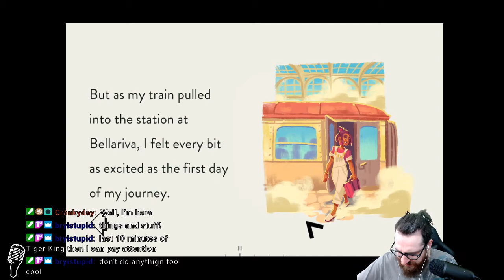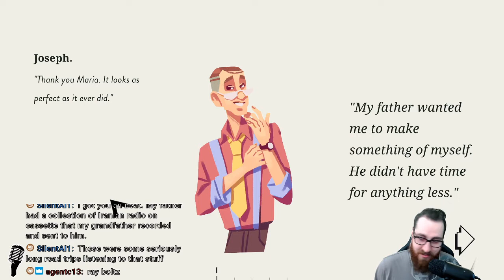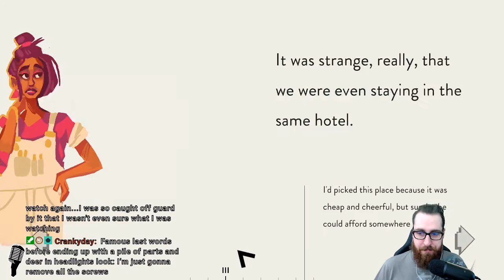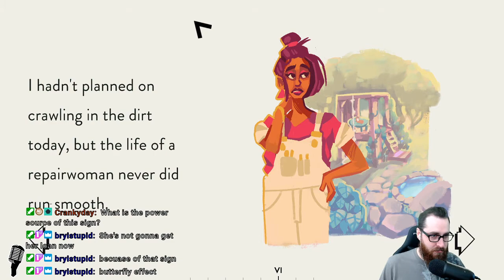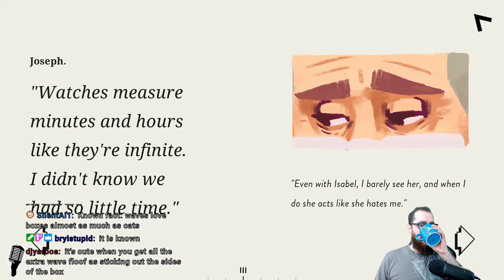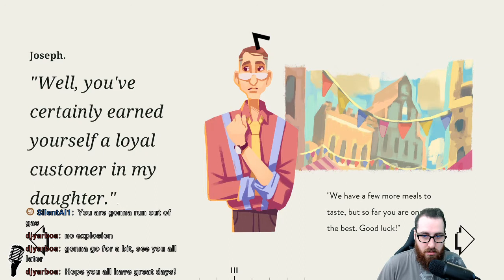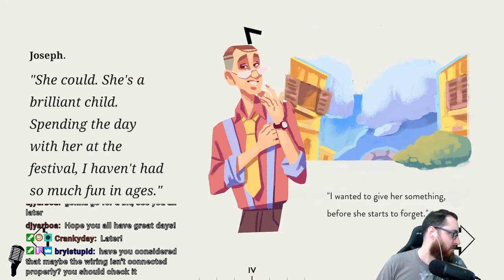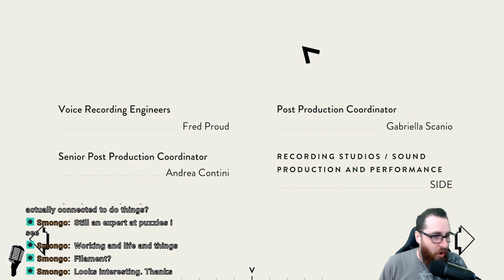ANTIQUE ROAD SHOW | Let's Play Assemble with Care | FULL GAME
Fixing things is pretty cathartic. Fixing things without dropping a screw? Priceless.

ABOUT ASSEMBLE WITH CARE:
From the studio that brought you Monument Valley comes a story about a globe-trotting antique restorer. As she arrives in the sun-soaked town of Bellariva, she has no idea just how broken it will turn out to be.

When Maria, a globe-trotting antique restorer, arrives in the sun-soaked town of Bellariva, she has no idea just how broken it will turn out to be. She wants nothing more than to help the town’s inhabitants save their most beloved possessions, but when it’s their personal lives that are starting to fracture, she’ll need to find a way to hold them together, one spare screw at a time.

MEANINGFUL PUZZLES: Figure out the inner workings of the objects brought to Maria and find a way to fix them.

EVOCATIVE STORY: Meet the townsfolk of Bellariva. Come to love their quirks and help them reconnect.

NOSTALGIC CHARM: Rediscover the defining objects of decades past to the tune of the original soundtrack, inspired by the sounds of the 80s.

HANDCRAFTED VISUALS: Enjoy gameplay rendered in a beautiful, impressionist style, alongside a completely hand-illustrated story.

ABOUT USTWO GAMES:
We’re a mobile games studio that loves to make interactive entertainment which challenges the medium, with a strong focus on user experience and elegance in presentation. From our BAFTA award-winning hit Monument Valley, to innovative virtual reality experience Land’s End, we hope our dedication to craft and platform specific design shows in every product we create.